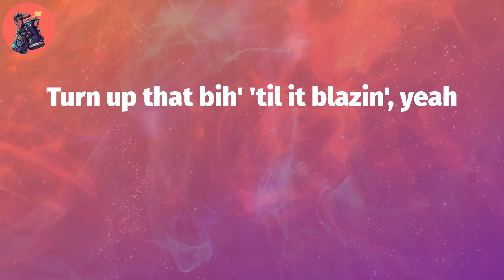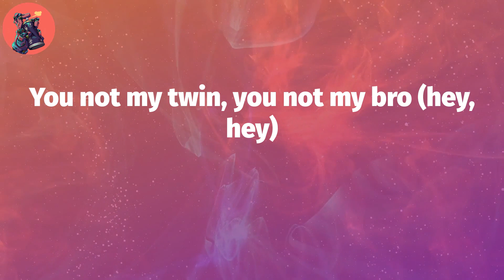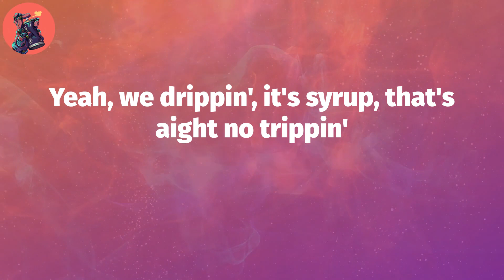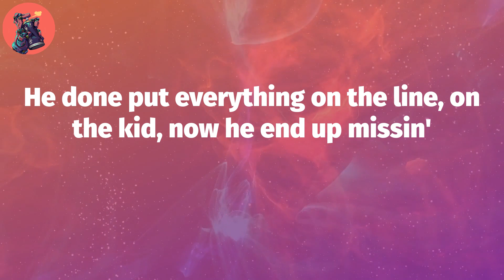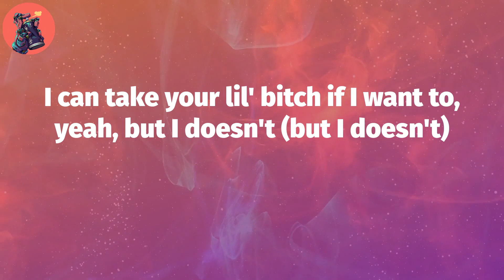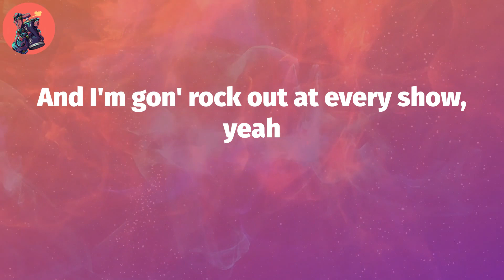Yeat, "On tha linë" (Lyric Video)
Yeat, ""On tha linë"" Lyrics:
Yeah, how does he does it? (Rah, yeah)
Stuck in the mix, mix pills, yeah, 'cause I love it (phew, yeah)
Forty-five seconds, you in and you out for a dozen (phew)
Yeah, and this money too far, gonna save that shit, I won't touch it (yeah)
Back off a shot, gon' break, kick back like buckets
Snappin' the fakes in my circle like Kit-Kat does it
I can take your lil' bitch if I want to, yeah, but I doesn't (but I doesn't)
I just chopped up the G65
Took it straight out the shop, take it back to my house (woo)
They ask how the hell I make money
I couldn't even tell 'em 'cause I don't know how (rah)
Turn up that bih' 'til it blazin', yeah
Turn up the bih' 'til it bounce (yeah)
We too far gone, couldn't save that shit
So Perc'd out, yeah, on the couch (yeah, yeah)
I'm a big dog, yeah, you a mouse, yeah
Can't even rock with us, you not a boss, yeah
I done invented this shit, all my sauce, yeah
And I'm gon' rock out at every show, yeah (hold up)
You not my twin, you not my bro (hey, hey)
Everywhere I go, I'm takin' my plug
Yeah, we drippin', it's syrup, that's aight no trippin'
Sippin' on syrup all day, couldn't hold it in, I'm pissin'
He done put everything on the line, on the kid, now he end up missin'
When you got a lot of money comin' in
Then you better start the big tippin' (flip it)
And I'm gon' rock out at every show, yeah